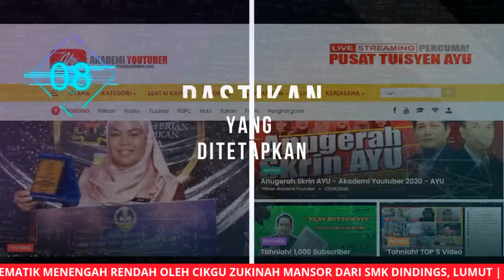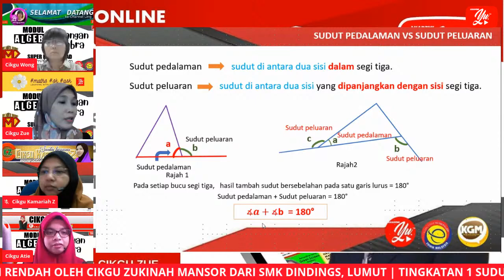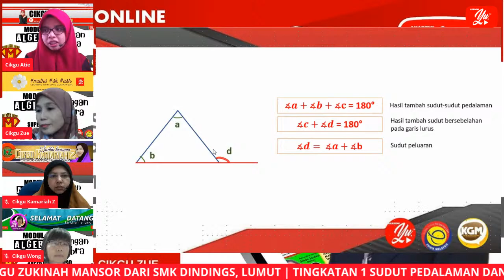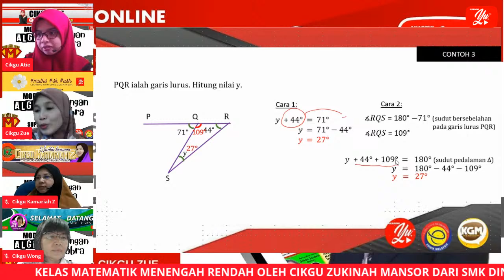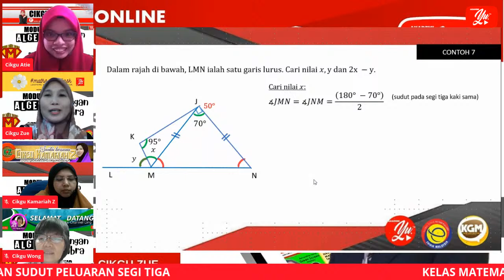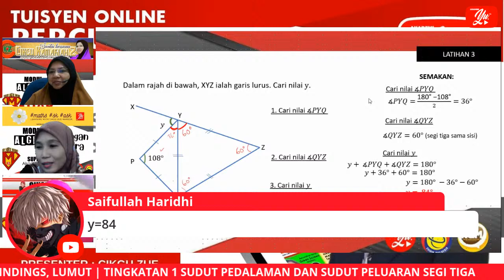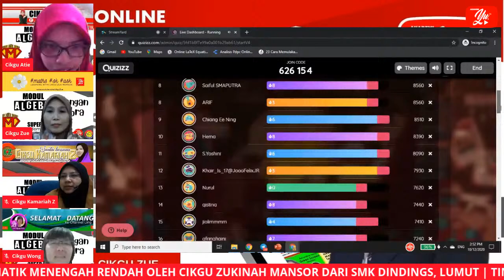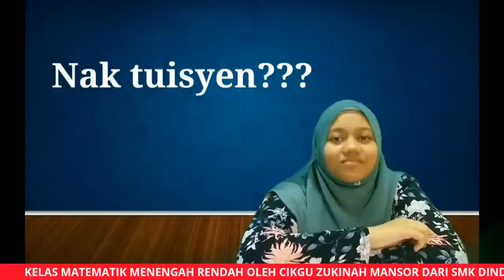🔴 [LIVE] MATEMATIK PT3 - SUDUT PEDALAMAN DAN SUDUT PELUARAN OLEH CIKGU ZUE #02